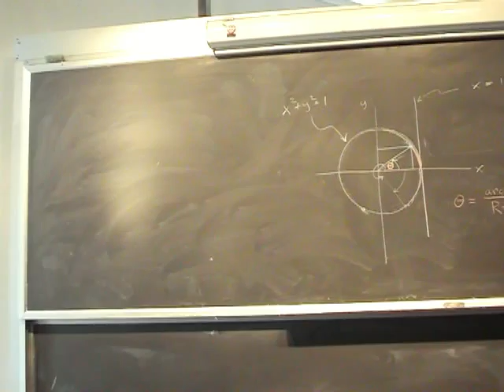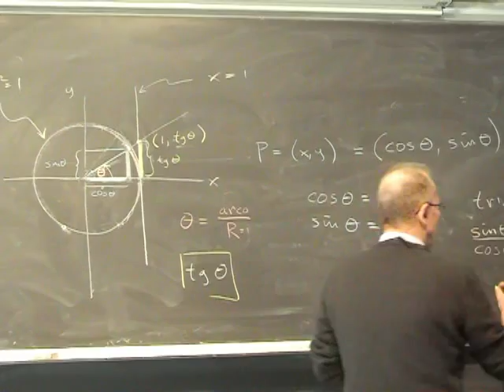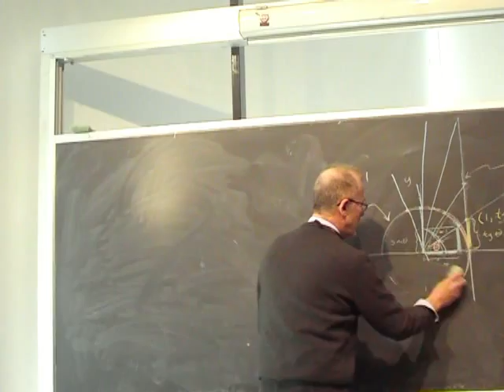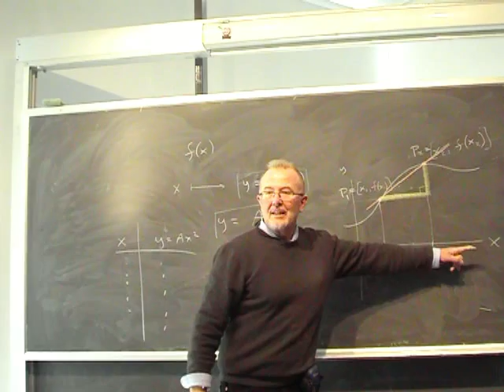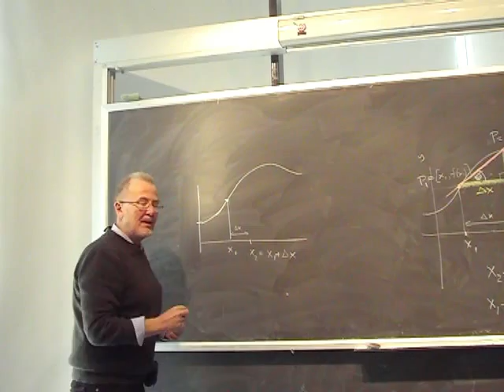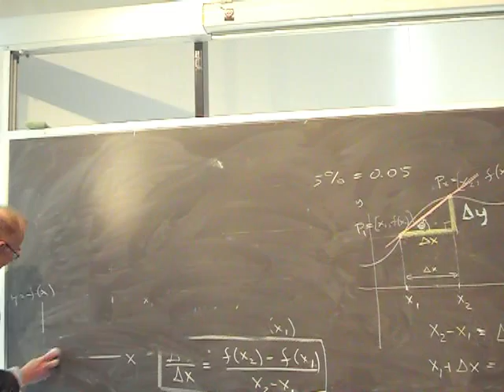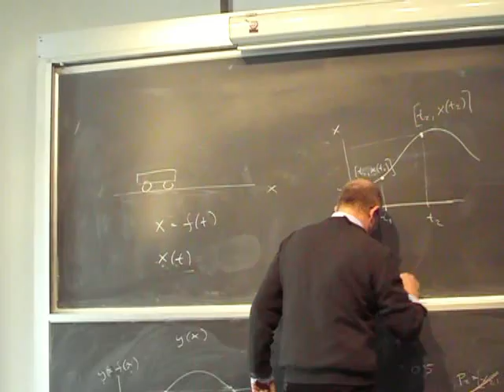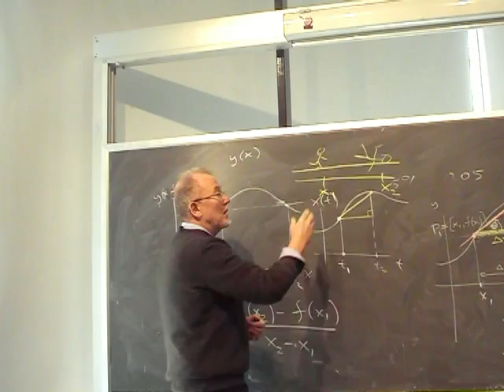Lezione 2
- coordinate cartesiane ortogonali (e non); - trigonometria nel piano, cerchio unitario, funzioni coseno, seno, tangente; - funzioni e il rapporto incrementale, la derivata; - esempi dalla cinematica: velocità media, velocità istantanea; - teoremi delle derivate: prodotto di un funzione per una costante, somma di funzioni. La linearità dell'operatore derivata. - approssimazioni, stime lineari, il teorema di Taylor - concetto di errore e errore relativo